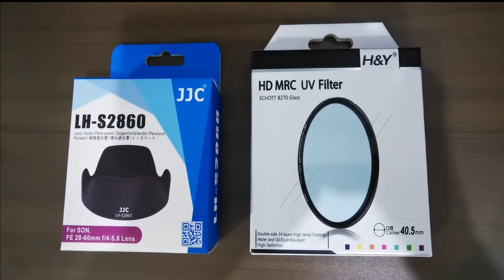CARA PASANG FILTER DAN LENSHOOD PADA KAMERA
MEMASANG FILTER MAUPUN LENSHOOD PADA LENSA KAMERA UMUMNYA ADALAH HAL YANG MUDAH, NAMUN BISA JADI MEMBINGUNGKAN BAGI PEMULA KETIKA MEMBELI LENSHOOD YANG DISERTAI DENGAN ADAPTER.SMOGA VIDEO INI DAPAT MEMBANTU.